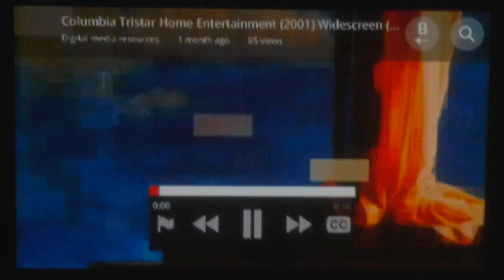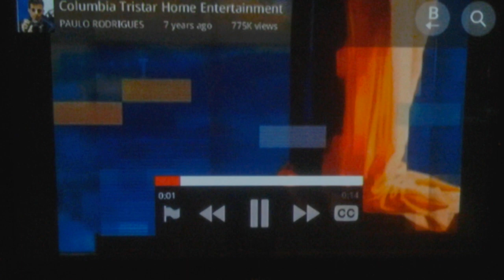Columbia Tristar HE IDS